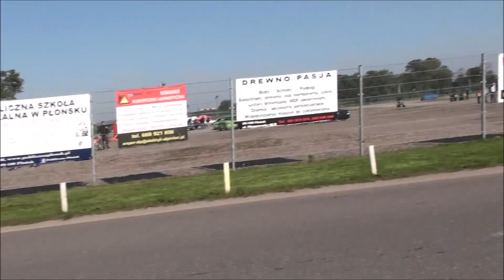Zakończenie Sezonu Motoryzacyjnego 2017 Płońsk